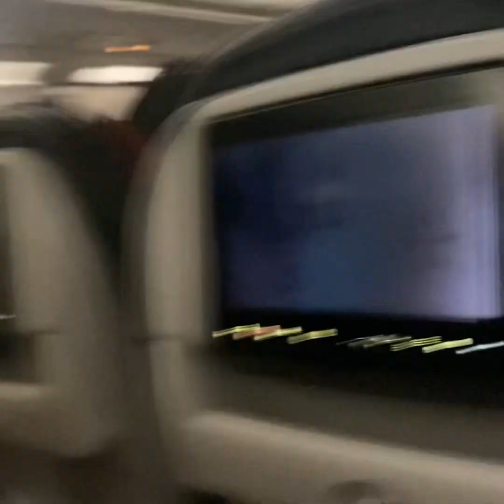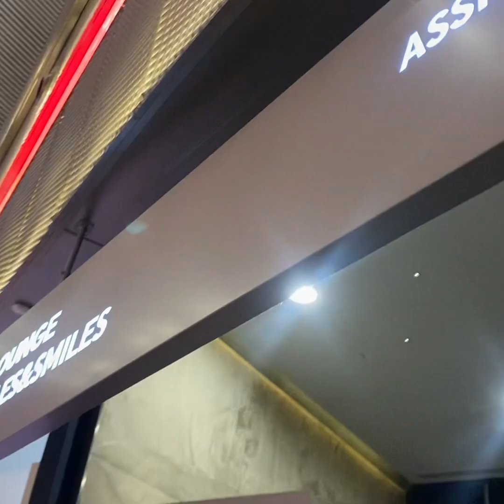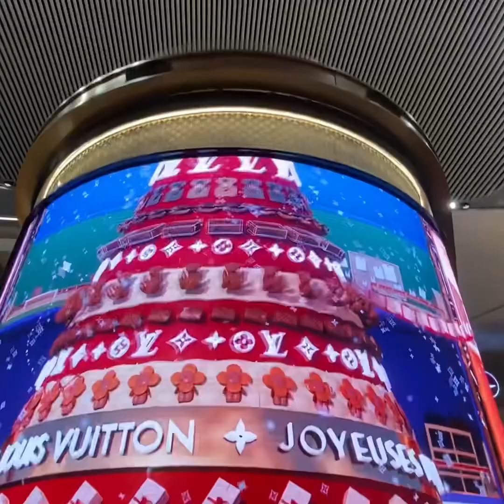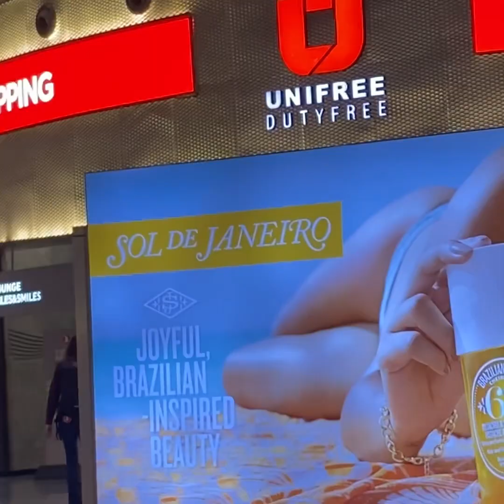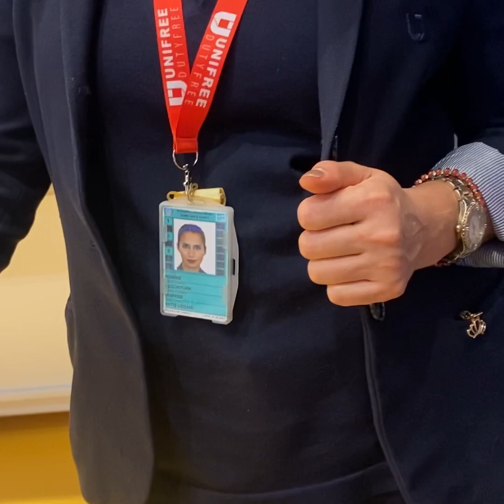বাংলাদেশের জন্য মা মেয়ে রওনা দিলাম সবাই আমার রাজকন্যার জন্য দোয়াকরবেন ❤️🇧🇩🇧🇩🇧🇩🇧🇩